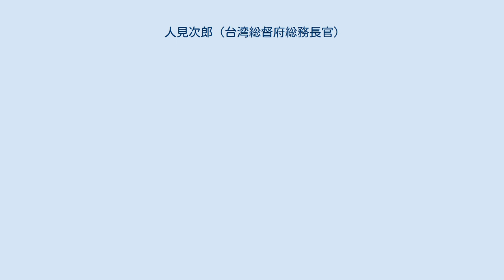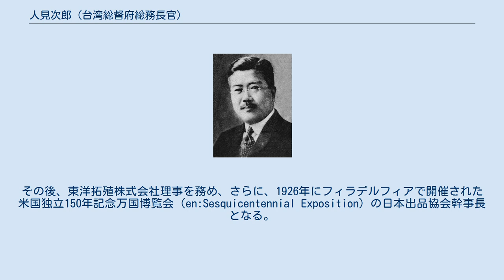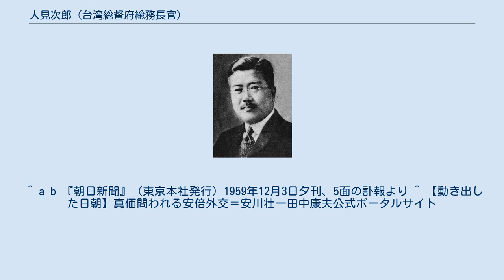人見次郎 (台湾総督府総務長官)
人見次郎 人見 次郎（ひとみ じろう、1879年12月16日 - 1959年12月2日）は、日本の農商務官僚、実業家。
朝鮮総督府総督官房鉄道局長、台湾総督府総務長官。
 京都府船井郡富本村（現・南丹市八木地区）で人見次郎八の二男として生まれる。
第三高等学校を経て、1904年7月、東京帝国大学法科大学法律学科を卒業。
同年11月、文官高等試験行政科試験に合格した。
農商務省に入り、山林局属となる。
特許局事務官・庶務課長、兼特許局図書館長、衆議院事務局書記官兼特許局事務官などを歴任。
 1908年、統監府に転じ、特許局事務官に就任。
1910年8月に朝鮮総督府が設置されると、書記官・農商工部商工課長に就任。
以後、同部殖産局商工課長、農商工部農務課長などを歴任し、1917年7月、総督官房鉄道局長に就任。
1919年5月まで在任し退官した。
その後、東洋拓殖株式会社理事を務め、さらに、1926年にフィラデルフィアで開催された米国独立150年記念万国博覧会（en:Sesquicentennial Exposition）の日本出品協会幹事長となる。
 1929年7月、朝鮮総督府時代の上司であった石塚英蔵が台湾総督に就任し、同年8月、台湾総督府総務長官に就任した。
1931年1月、霧社事件により石塚総督と共に辞任。
その後、朝鮮無煙炭株式会社常務取締役、西鮮鉄道株式会社社長などを務めたが、戦後に公職追放となった。
 1959年12月2日午後1時15分頃、東京都世田谷区上北沢の自宅にて脳軟化症のため死去。
同月4日午後1時よりカトリック世田谷教会において告別式が営まれた。
 次女の季子の夫は外交官の安川壮（安川第五郎の長男）。
孫の安川壮一（1947年生）は1974年共同通信社入社、成田支局などを経て政治部、ワシントン支局、外務省クラブキャップ、佐賀支局長、校閲部長、論説副委員長、客員論説委員。
壮一の岳父に岩瀬孝。
 ^ 参考文献『日本人物情報大系73』222頁。
 ^ a b 『朝日新聞』（東京本社発行）1959年12月3日夕刊、5面の訃報より ^ 【動き出した日朝】真価問われる安倍外交＝安川壮一田中康夫公式ポータルサイト